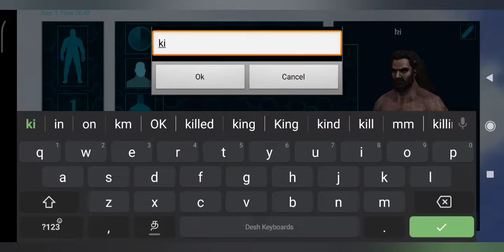marvel super war last game video tamil